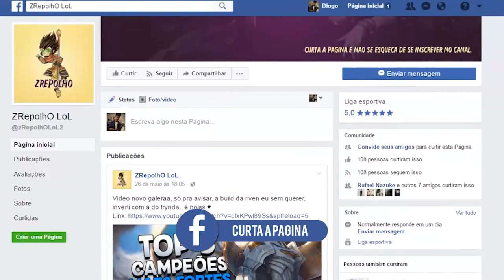CAMPEÕES MAIS FORTES DO META PARA CARREGAR SOLO - League of Legends - Patch 7.14